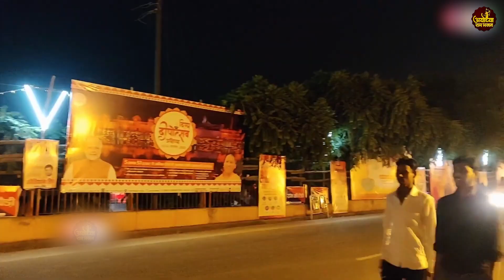घर परिवार की दरिद्रता को दूर करने के लिए सुनें - श्री रामचरितमानस की चौपाइयां | Ramayan Chaupai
Lycrics -

हो, मंगल भवन अमंगल हारी
द्रवहु सुदसरथ अचर बिहारी.
राम सिया राम सिया राम जय जय राम - २
हो, होइ है वही जो राम रचि राखा
को करे तरफ़ बढ़ाए साखा
हो, धीरज धरम मित्र अरु नारी
आपद काल परखिये चारीहो,
हो, जेहिके जेहि पर सत्य सनेहू
सो तेहि मिलय न कछु सन्देहू
हो, जाकी रही भावना जैसी
रघु मूरति देखी तिन तैसी
हो, रघुकुल रीत सदा चली आई
प्राण जाए पर वचन न जाई
राम सिया राम सिया राम जय जय राम
हो, हरि अनन्त हरि कथा अनन्ता
कहहि सुनहि बहु
विधि सब संता
राम सिया राम सिया राम जय जय राम जय सिया राम